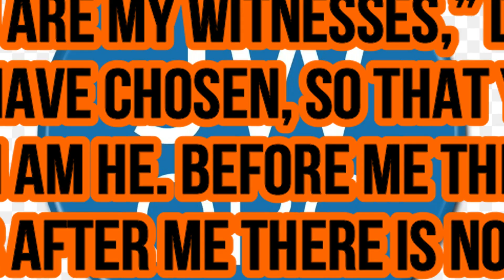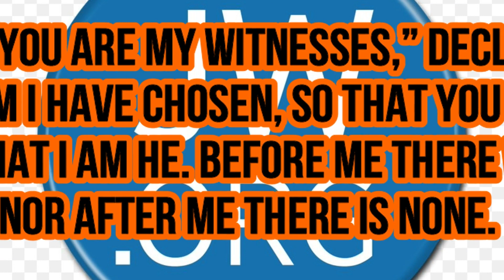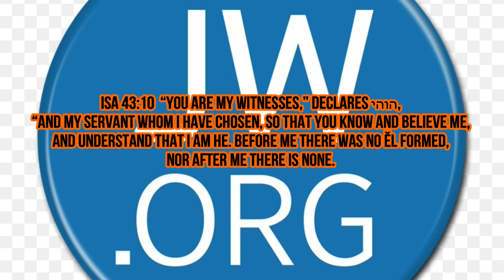KKK:ANG DIOS PO BA NG ''JEHOVAH'S WITNESSES'' AY SIYANG DIOS DIN BA NG KASULATAN?